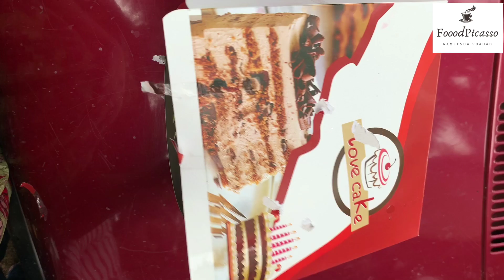എന്റെ തിരക്കെരിയ നാലു ദിവസങൾ/My four day’s activities/Food Picasso by Rameesha Shahad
Hey! I’m Rameesha shahad,very new to this YouTube platform.foood Picasso is my personal cooking channel.Here you will find easy and delicious recipes with the ingredients which are easily available.I would like to include Malabar recipes,North Indian,Chinese and Arabic cuisines as well.